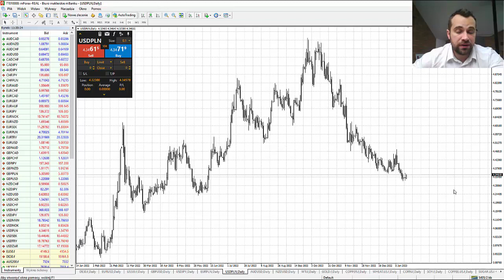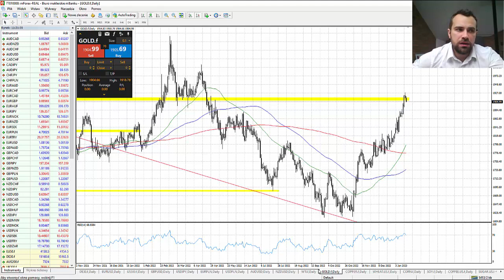Analiza poranna – Spokojny początek tygodnia 17.01.2023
Początek tygodnia na rynkach finansowych nie należy do spektakularnych za sprawą święta w USA. Dziś jednak do handlu wrócą Amerykanie i sytuacja zacznie nabierać rozpędu. Poznamy także wyniki Goldman Sachs oraz Morgan Stanley. Dopełnienie rezultatów działalności amerykańskich instytucji finansowych w końcówce roku będzie kształtować oczekiwania wobec całego sezonu wyników. Opublikowane w piątek raporty zostały dobrze odebrane przez inwestorów.

Sytuacja na rynku akcyjnym nie zmienia się praktycznie. Niemiecki Dax po otwarciu sesji na Starym Kontynencie pozostaje zawieszony poniżej 15200 pkt. w pobliżu 11-miesięcznych maksimów. Notowania kontraktu terminowego na S&P 500 pozostają blisko 4000 pkt.